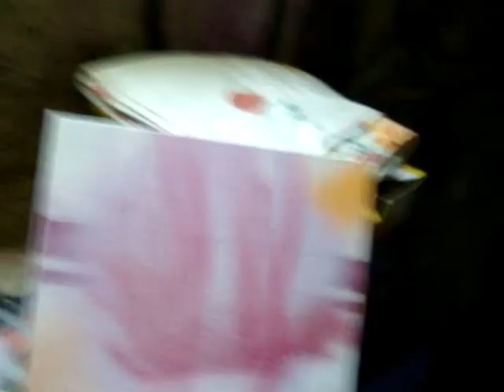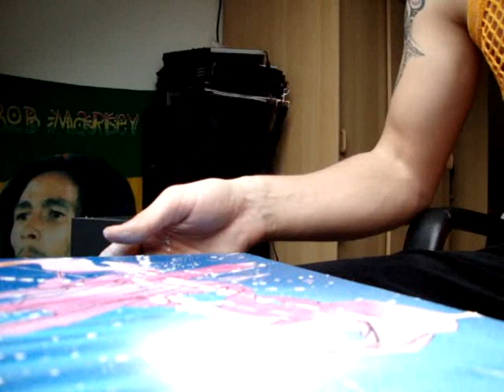"SCRIP" Graffiti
petite toile " SCRIP" impro ! clin doeil a tou les graffeur ,!! tous uni par la meme passion!! le blog bonne visite ;-)